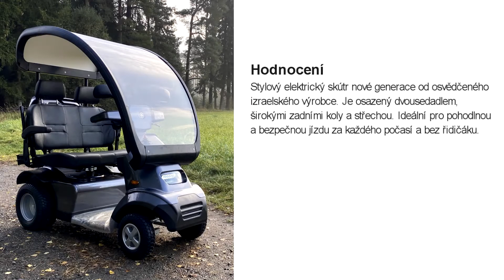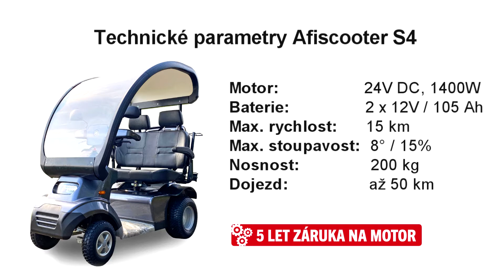Dvousedadlový elektrický skútr Afiscooter S4 (model 2020) se střechou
Vyjížďka na dvousedadlovém elektrickém čtyřkolovém skútru Afiscooter S4 se střechou a širokými pneumatikami. Jedná se o elektrický skútr nové generace od osvědčeného izraelského výrobce. Je osázený dvousedadlem, širokými zadními koly a střechou. Ideální pro pohodlnou a bezpečnou jízdu za každého počasí, bez nutnosti řidičského průkazu. Další informace, příslušenství, přehled modelů a prodejce naleznete na